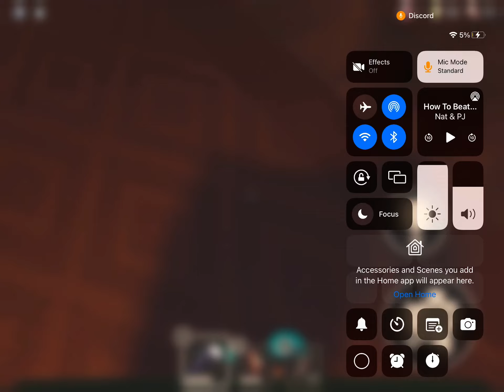Door 100.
Hard?